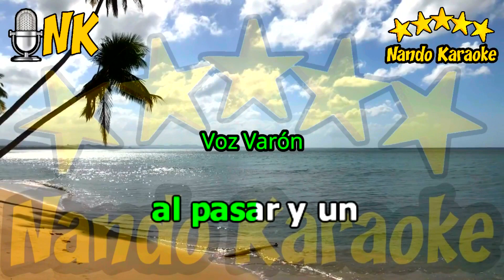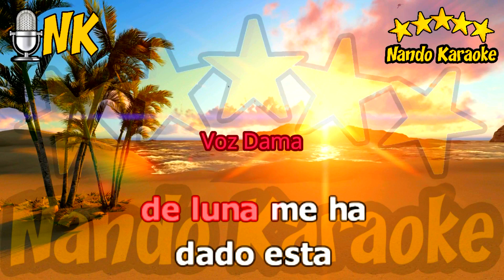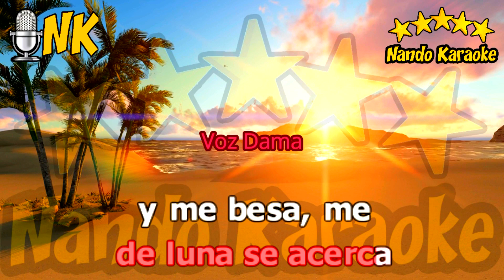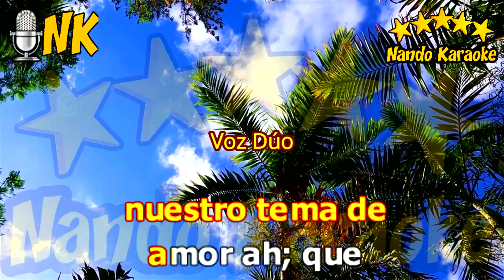RAYO DE LUNA - Matia Bazar Karaoke